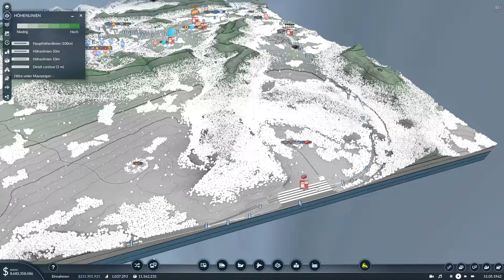Anlegemanöver - Transport Fever 2 S5 #088 [Gameplay German Deutsch]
Das muss ein Erdrutsch gewesen sein, seht selbst...
Live Let´s Play mit aktuellen Nachrichten aus der kantastischen Region in und um Kantoporlis.
Schwierigkeitsgrade: Schwer,
nur 1 Zugdepot, Züge wenden, gemäßigt, begrenzte Fahrzeug/Tram Depots, Startjahr 1920

Alle Mods der Staffel 5 sind enthalten und aktuell!!!
Mapseed zur Kartenerstellung:       KaN
Details entnehmt bitte dem ersten Video der Staffel

Unsere Steam Gruppe:
in Transport Fever gibt´s Modelleisenbahn-Feeling pur!

Lg Kante